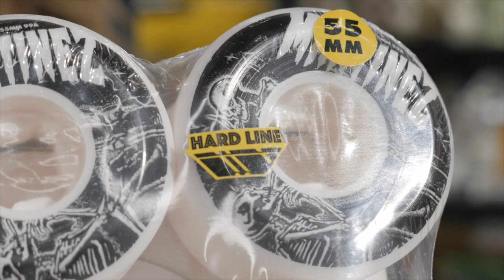Скейт комплект от Milton Martinez! Забирай его доску в СКВОТЕ БЕСПЛАТНО!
Милтон Мартинез - лучший скейтер этого года по версии журнала Thrasher! И это полностью заслуженная награда, ведь этот парень настоящий универсальный солдат. Такие гепы, перилы, флипы через самые различные пролеты не часто приходится наблюдать на своих экранах. Смотреть на катание Милтона сплошное удовольствие. Ну и конечно этот парень полностью укомплектован лучшим стафом на планете! Встречайте)